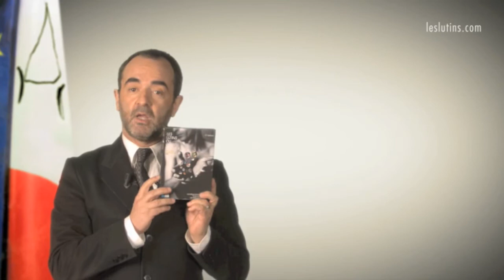Bonus des lutins 2010 avec Bruno Solo !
Notre Président d'Honneur Bruno Solo nous a laissé quelques bons moments pendant le tournage de la bande annonce de la 13e Nuit des Lutins !
Aussi, vous pouvez si vous le souhaitez découvrir l'ensemble des films des Lutins 2010. Il suffit d'adhérer à l'association des Lutins et vous recevrez le coffret avec 4 DVD.
Votre adhésion est aussi un moyen formidable pour soutenir nos actions de promotion et de diffusion des meilleurs courts métrages français de l'année.